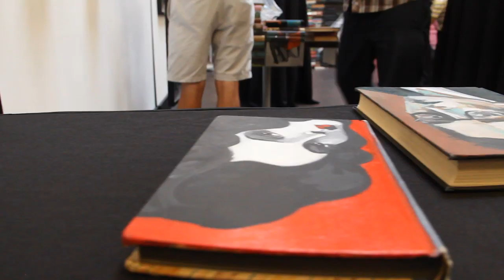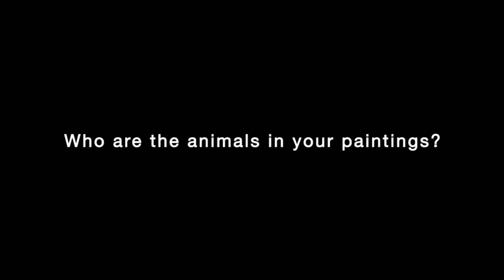An Artist's Inspiration (Mike Stilkey Part 2 of 3)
presents renowned LA-based artist Mike Stilkey.

What inspires Mike Stilkey? What books matter to him and what's up with all the cool animals in the paintings?

Mike creates whimsical painted sculptures out of stacked books. Using a mix of ink, colored pencil, paint and lacquer, he depicts a melancholic cast of characters inhabited by ambiguous spaces and narratives of fantasy and fairy tales.